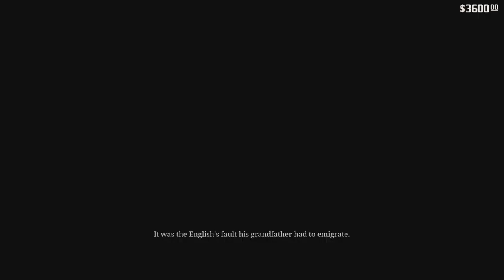Red Dead Redemption 2 Episode 34 | Horsemen, Apocalypse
Welcome to the 34th episode of reddeadredemption2story